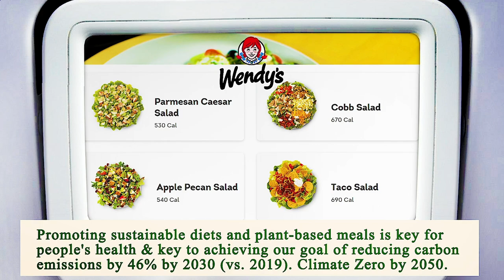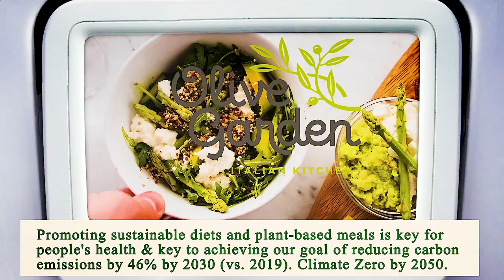Nearest Restaurant from Me - Nearest Restaurants from Me - Dallas 75227, Dallas County, TX, US